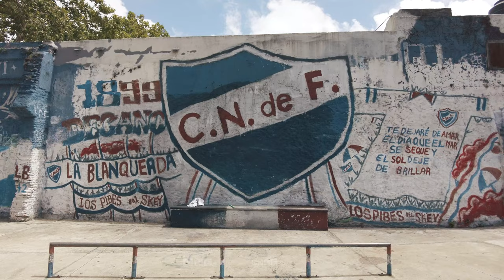【4K】🇺🇾 Club Nacional de Football 🔥 Estadio Gran Parque Central 🔥 URUGUAY 2023 🔥Montevideo Drone Film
🇺🇾 4K UltraHD aerial footage of my drone flights at the Gran Parque Central Stadium in Montevideo (Capital of Uruguay), which is the home ground of the professional football team Club Nacional de Football; project finished & uploaded on 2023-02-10 by One Man Wolf Pack UltraHD Drone Footage.

▶️ Drone - Club Nacional de Football 2023 0:00
▶️ Montevideo Uruguay Aerial 1:15
▶️ Nacional from Above 2:30

🎥 Media data: This drone video (Internal ID 1430, shots taken in between 2022 & 2023 and video published in 2023) is an extraction of our self-captured Montevideo 4K Drone Video Footage & Montevideo Drone Pictures. Copyright protected Footage and Photos on Sale.

About Montevideo: The Estadio Gran Parque Central is the stadium of Club Nacional de Football. It is located in Montevideo, Uruguay, near Nacional headquarters (exactly between the streets Carlos Anaya, Jaime Cibils, General Urquiza and Comandante Braga), in the La Blanqueada neighbourhood. Due to various factors, it is considered a historical stadium. Built in 1900, it is the oldest current stadium in America and the fifteenth in the world. But it mainly stands out for having hosted the 1930 FIFA World Cup, playing one of the first two matches in the history of the competition, when on 13 July 1930 United States defeated Belgium 3–0 in Group D. FIFA remembered this fact when in 2005 a delegation headed by its president, Joseph Blatter, came to visit the reforms and placed a commemorative plaque at the stadium. This historical fact was remembered by FIFA on two occasions: 1987 and 2005. In addition, the stadium was also the venue for the Uruguay national team, both in soccer and in other disciplines. Since its creation and until 1930, it was the main sports arena in Uruguay, so until the inauguration of the Centenario Stadium, the Uruguayan team officiated as a local in the Gran Parque Central. It was also the venue for other important international tournaments, like the 1923 and 1924 South American Championships (current Copa América), the 2015 South American U-20 Championship or the 2021 Womens Copa Libertadores final. [Source: wikipedia // Google]